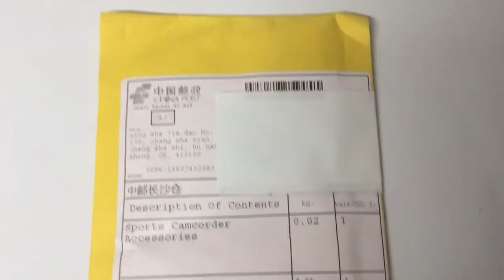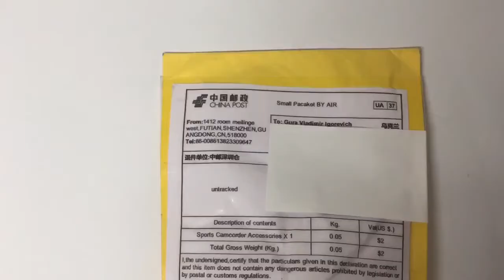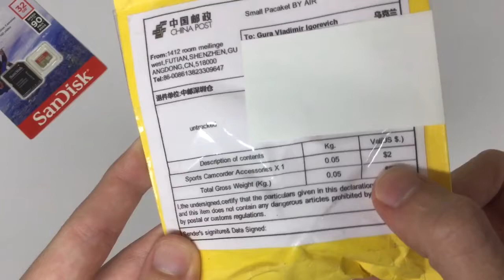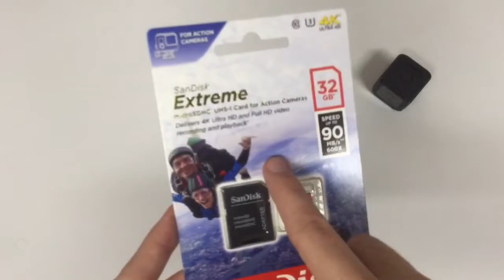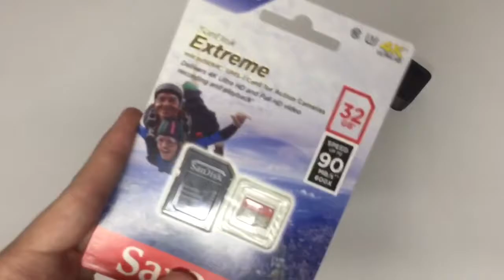Аксессуары для GoPro 5 Session